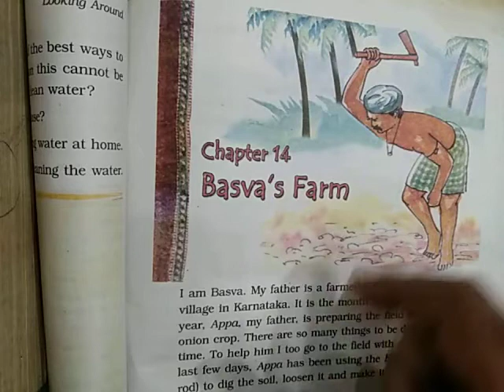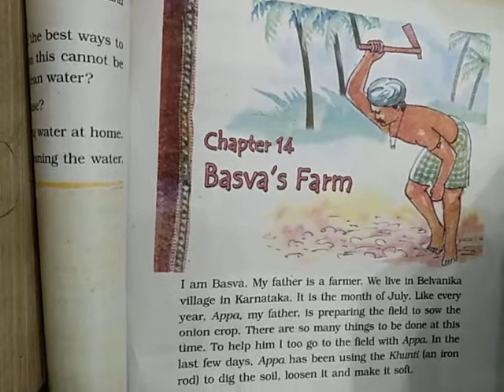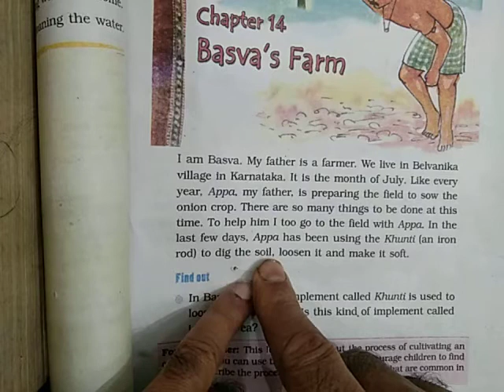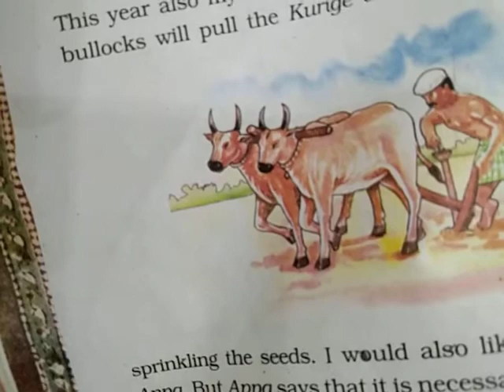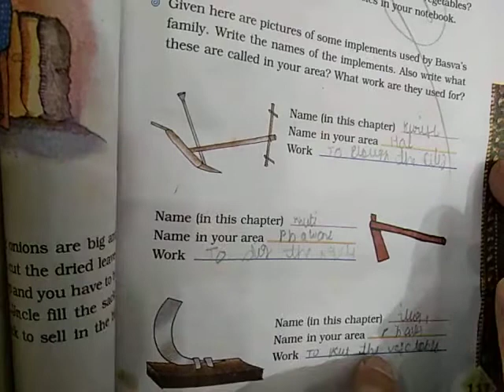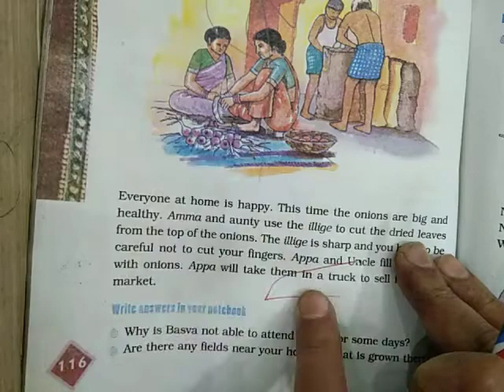Basva's farm,Evs,class4 Shahid Akhtar kvsgpgi